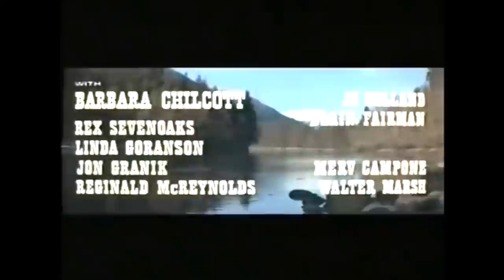The Trap (1966 Full Film) with Oliver Reed and Rita Tushingham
A rare Oliver Reed interview begins this unusual love story about a rough trapper and a mute orphan girl.  The Trap is a Canadian-British romantic adventure film released in 1966, written by David D. Osborn and directed by Sidney Hayers.  Music by Ron Goodwin.  Shot in the beautiful wilderness of the Canadian province of British Columbia.  Rita Tushingham doesn't utter a word in the entire film.